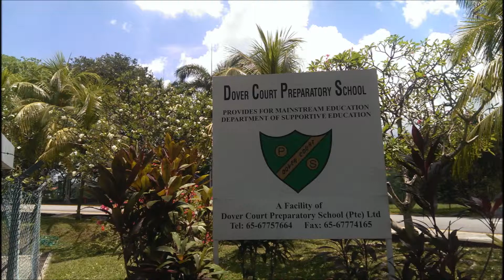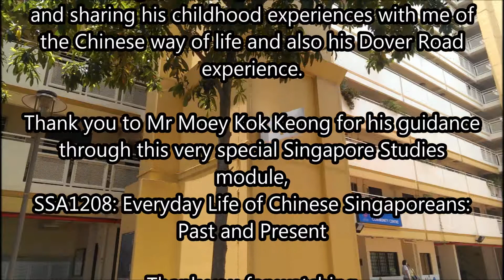SSA1208: Everyday Life of Chinese Singaporeans - Dover Road